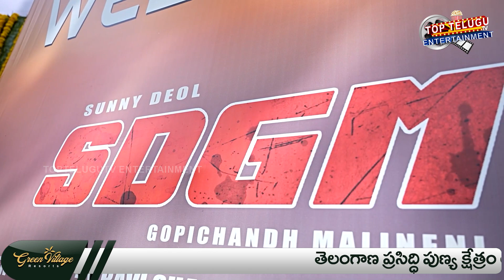SDGM Grand Opening | Sunny Deol | Gopichand Malineni | Mythri Movie Makers | People Media Factory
Watch : SDGM Grand Opening | Sunny Deol | Gopichand Malineni | Mythri Movie Makers | People Media Factory | Top TeluguTV Entertainment

TopTeluguTV Entertainment is a completely entertainment based channel..! Subscribers and Viewers can watch exclusive events and happenings in film industry. Views can watch telugu movies audio launch events, pre release events, success meet, press meet, favorite actors and actress speeches, success celebrations and many exclusive movie events..!